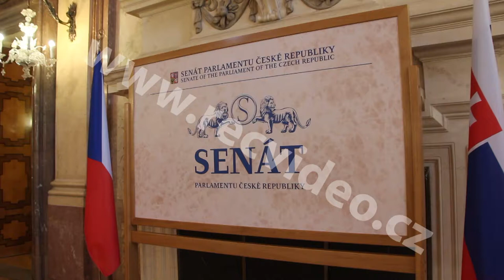ČR - budovy - Praha - Valdštejnský sál - Senát - interiéry